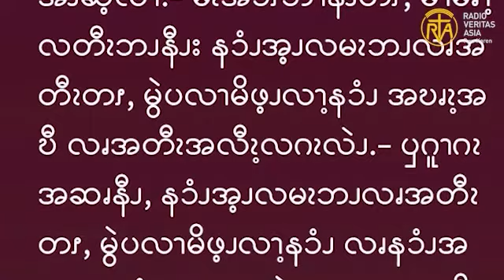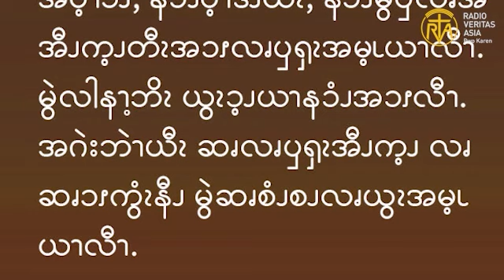ဆၧဖီလၩ့ဆၧၥၭထိၬအပရၧၫ့, 11.11. 2023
“မည်သည့်အစေခံမျှ သခင်နှစ်ပါး၏အစေကိုမခံနိုင်ပေ။ အကြောင်းမူကား သူသည် တစ်ပါးကိုမုန်း၍ တစ်ပါးကို ချစ်လိမ့်မည်။ တစ်ပါးကိုသစ္စာခံ၍ တစ်ပါးကို မထီမဲ့မြင်ပြုလိမ့်မည်။ သင်တို့သည် ဘုရားသခင်နှင့် လောကီစည်းစိမ် နှစ်ဘက်စလုံးကို အစေမခံနိုင်ဟု မိန့်တော်မူ၏။” (လု 16:13)